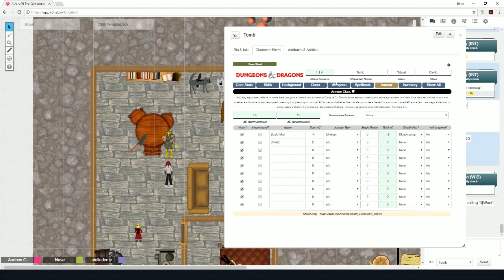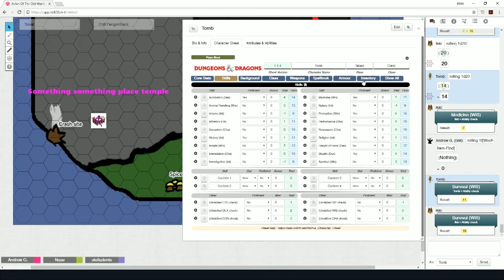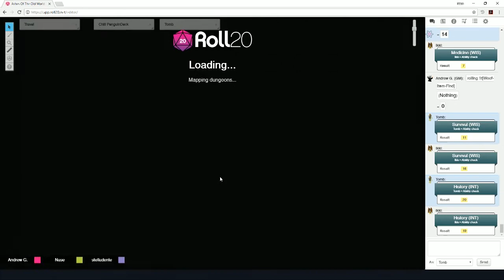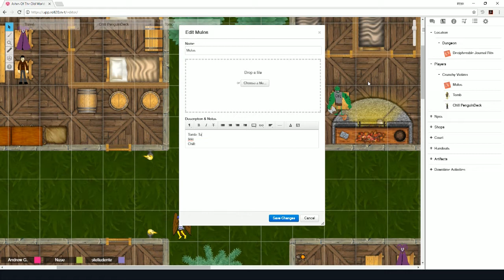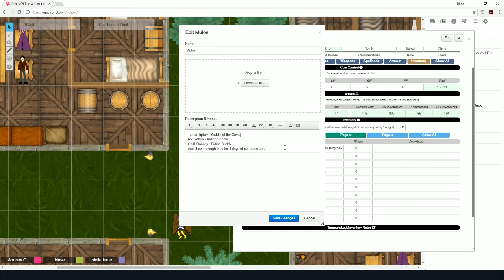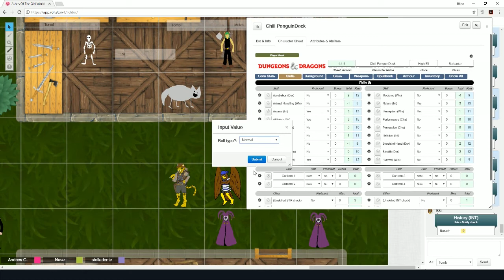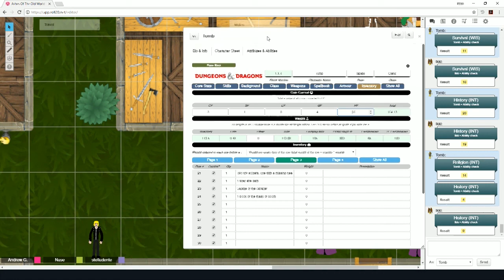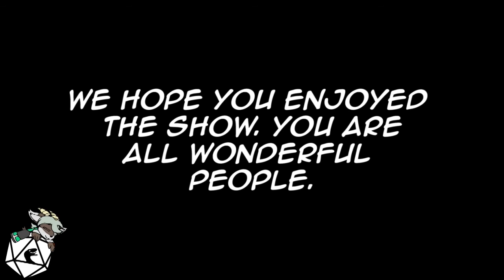Wreckage of the Old Boats Ep 03 Part 3